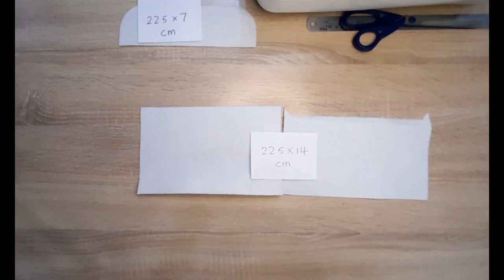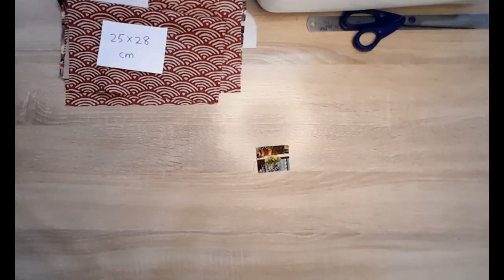Different way to make another Purse Bag/Lei See Bag另一款賀年利是袋/手握包製作, 面布花有分上下方向, 要小心做喔!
另一款賀年利是袋/手握包製作過程示範

Ukulele Song by Rafael Krux (orchestralis.net)